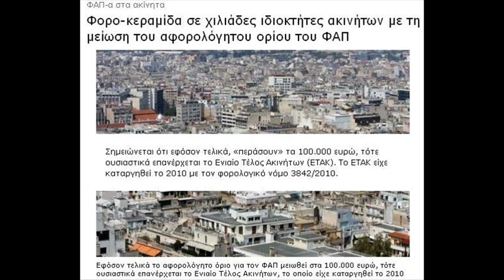ΓΑΠ: Επαναφέρει το ΕΤΑΚ που κατήργησε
ΓΑΠ: Επαναφέρει το ΕΤΑΚ που κατήργησε και κατηγορούσε τη ΝΔ ότι το είχε επιβάλλει για να φορολογεί τους φτωχούς!!!